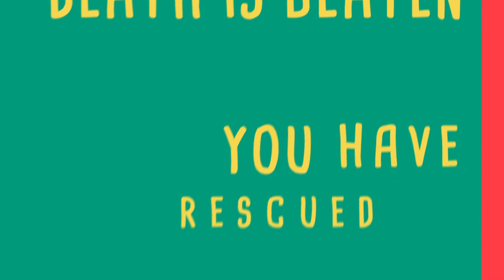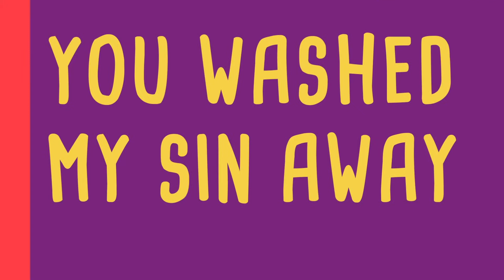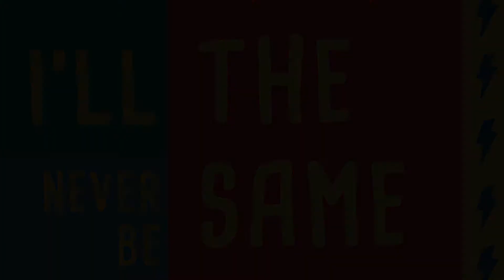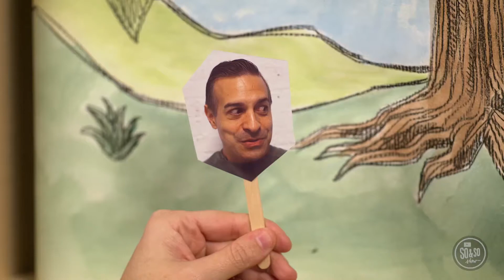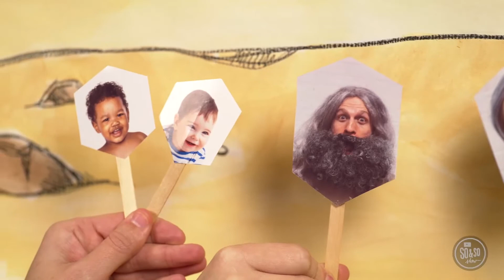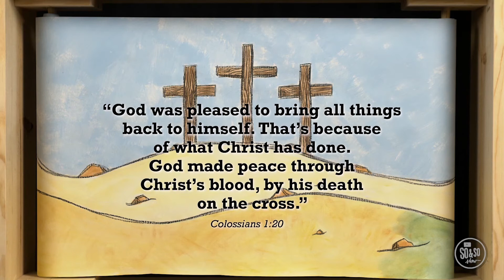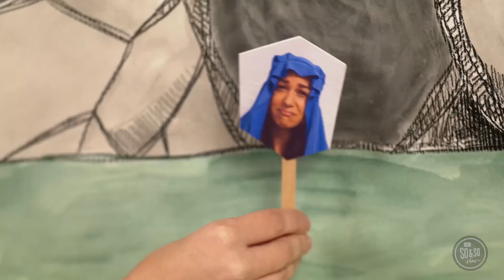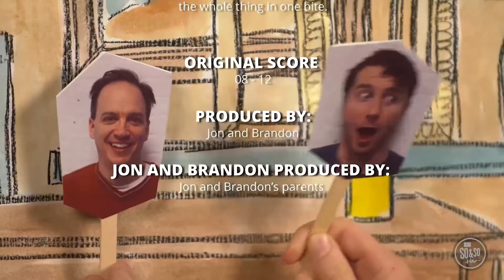arKids (Elementary) Online Experience (April 4, 2021)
April Week 1 arKids Online Experience (April 4, 2021)